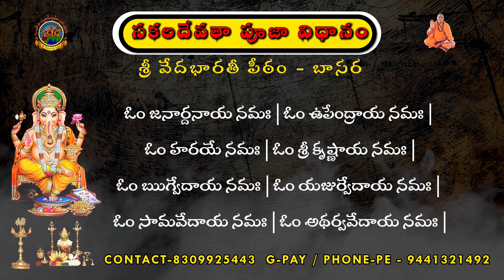సకలదేవతా పూజా విధానం SakalaDevata Puja Vidhanamu | GanapathiPuja Sahitam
Account
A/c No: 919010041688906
Name : Sri VedaBharathi Peetha Abhivrudhi Trust
IFSC CODE:UTIB0000291

     Or

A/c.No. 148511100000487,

E-Learn
Sakala Devata Puja Vidhanamu | Ganapathi Puja Sahitam | SVBP Sri Veda Bharathi Peetham